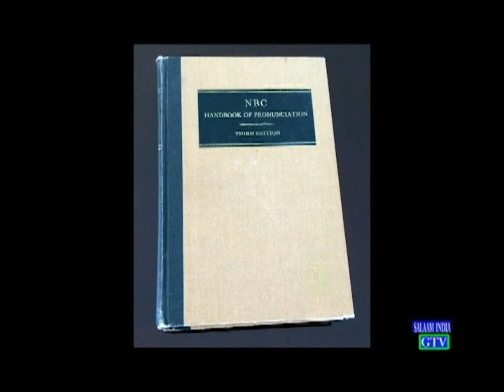Oops!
Memoirs-based goofs.